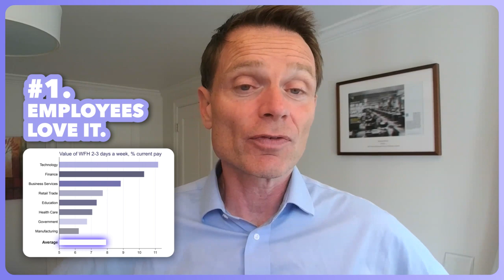Are Hybrid Companies Playing It Too Safe? ft. Nick Bloom | OOO Episode 57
🧬 Are Hybrid Companies Playing It Too Safe? ft. Nick Bloom

Hybrid work is leading the charge in the remote work rebellion. The jury is still out on whether that’s progress, or just another concession. Professor Nick Bloom from the Stanford School of Economics is here to explore this seismic shift in the way we work. Nick’s not your average academic – he's the Indiana Jones of the WFH world, diving into the data dungeons long before Zoom was cool.

From early adopters who broke the mold to cautionary tales of remote work gone rogue, he's seen the good, the bad, and the ugly. Join Andrew for a riveting interview with a modern-day data explorer who hasn’t just asked the questions – he’s found the answers. And they have changed how we work, forever.

🎬 Inside Episode 57:

His productivity study on remote work sparked a rebellion. Now here we are.

📈 Hear what drives remote success or failure (Hint: it’s the management mojo)
💸 Discover the REAL reasons behind the remote work rush (Backed by hard facts)
😎 Find out what flipped Elon Musk’s switch (from remote work naysayer to yes man)

And, discover the talent retention metric no-one's talking about in this week's episode!

🎞️ Quick chapters:

00:04 Meet Nick Bloom
00:32 Nick’s research
00:40 The surprising study
02:06 WFH productivity
02:38 Incorrect assumptions
02:48 Hybrid companies
03:11 Yahoo bans WFH
03:59 Moral of the story
04:43 Why hybrid models
05:15 The big benefits of hybrid
05:57 Fully remote models
06:11 The benefits of fully remote
07:00 The story of Elon Musk
07:43 What changed Elon’s mind
08:55 Bad and great managers
09:22 WFH thrives under good management
10:20 Productivity’s gone up
10:50 The best data
11:53 Number 1 takeaway
12:42 Nick’s LinkedIn

Out of Office is the biweekly web series that brings you all the latest news in the world of remote work from a big-picture perspective—with a dash of humor.

For more information on how we match the best people in the world with next-level remote careers,